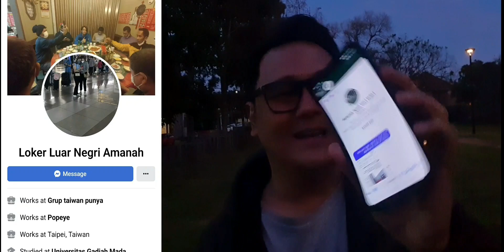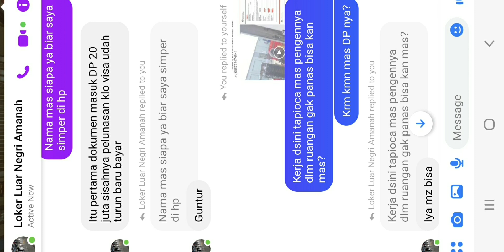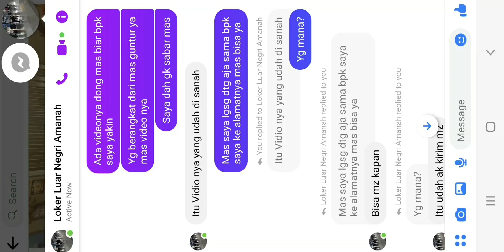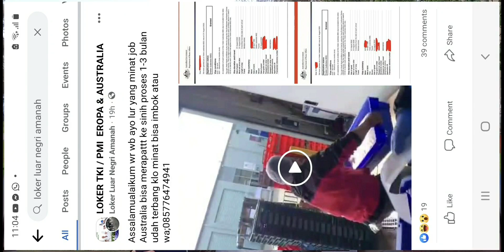VIDEO KU DI "CURI" DIPAKAI UTK BAHAN PENIPUAN KERJA DI AUSTRALIA | ARDHANA GUMAY